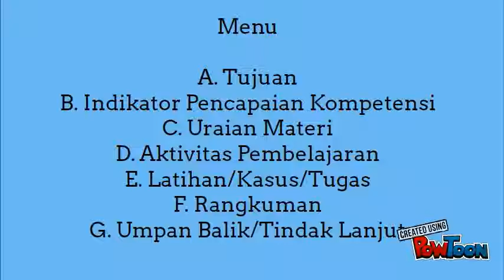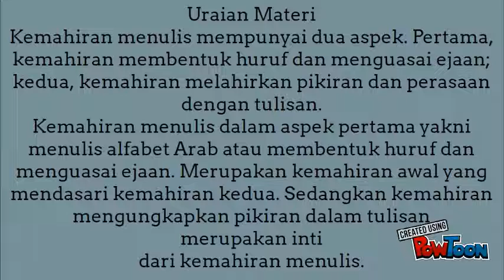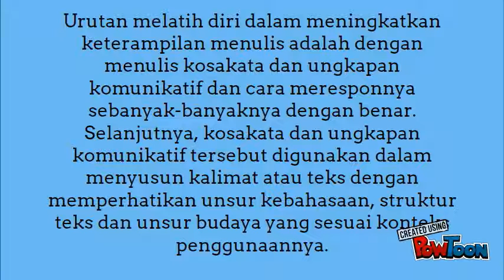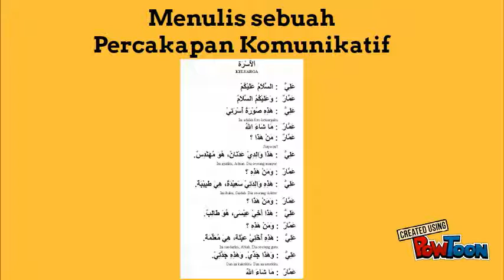KETERAMPILAN MENULIS(MAHARAH A